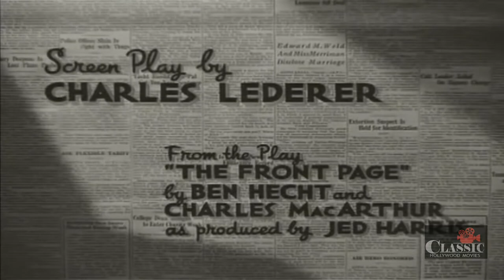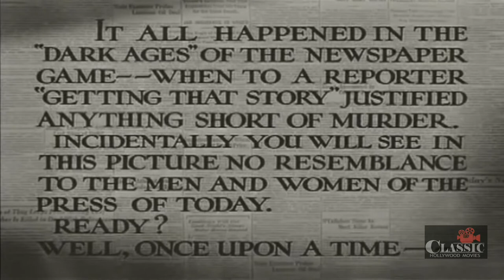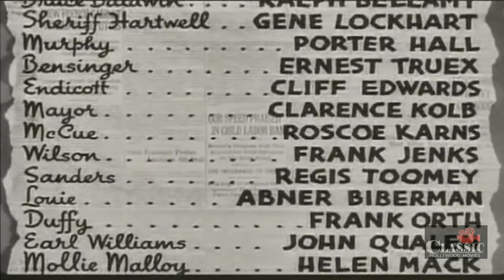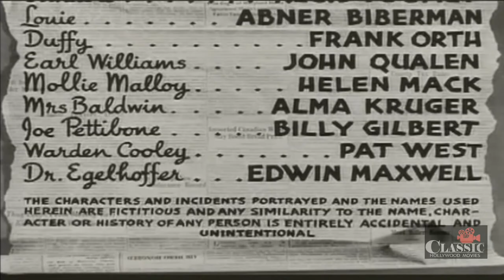Cary Grant, Rosalind Russell: His Girl Friday | 1941 | Full Movie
Cary Grant vs. Rosalind Russell in newsroom chaos chasing down the biggest story of the century while rekindling an old romance.

Director: Howard Hawks
Writers: Charles Lederer (screen play), Ben Hecht (from the play "The Front Page")
Stars: Cary Grant, Rosalind Russell, Ralph Bellamy